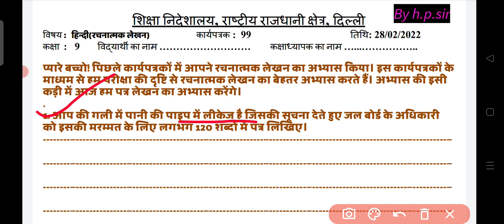Hindi worksheet 99 class 9(28/2/22)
Hindi worksheet 99 class 9(28/2/22)||Class 9 hindi worksheet 99 || Worksheet 99 Hindi class 9
Class 9th worksheet 99Hindi (28/2/22)||Hindi worksheet 99 class 9||worksheet 99 Hindi
hindi Worksheet 99 Class 9(28/2/22) Hindi Medium/Worksheet 99 Hindi Class 9/Worksheet Hindi 99
Class 9th Hindi worksheet 99 in Hindi medium(28/2/22)||Hindi worksheet 99 class 9||worksheet 99 Hindi
class 9th  worksheet 99 Hindi (28/2/22), Hindi worksheet 99 class 9||worksheet 99  Hindi
class 9th  worksheet 99 in Hindi ||maths worksheet 99 class 9||worksheet 99 Hindi class 9th